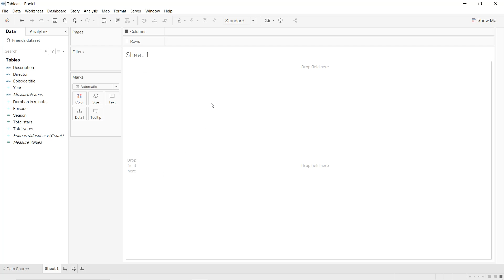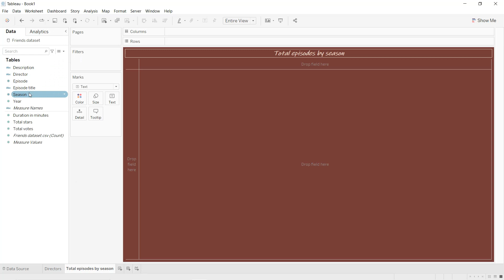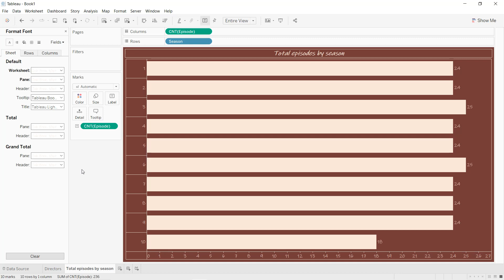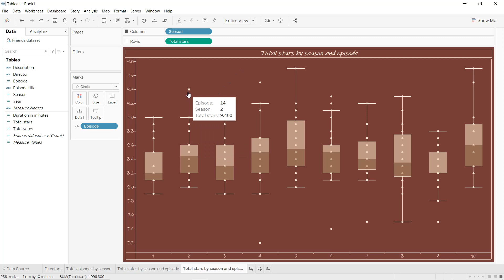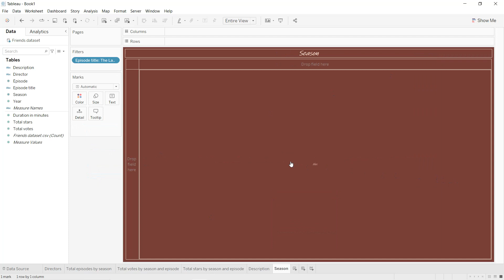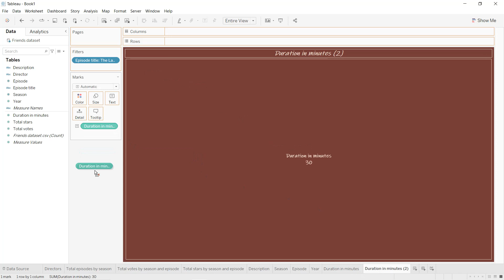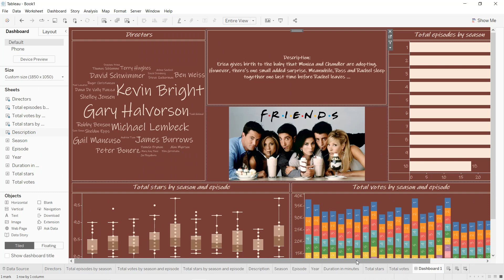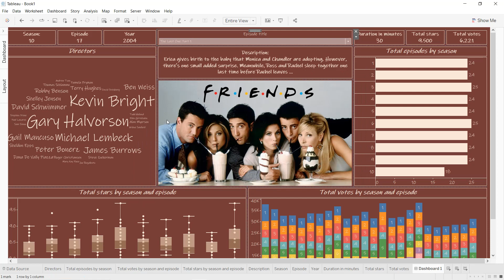Create an Amazing Dashboard Using Tableau in 15 minutes| Friends Series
Netflix
Tableau for beginners
Tableau desktop
Netflix movies
Netflix TV shows
Netflix series
Netflix dashboard
data analysis
data analyst
data science
Netflix ratings
Data Science Road Map
Friends series

Data Science Path:

1. Data Science Math skills - Duke University

2. Inferential Statistics - Duke University

5. Data Science Specialization - Johns Hopkins University

13. TensorFlow Data & Deployment Specialization

14. Natural Language Processing Specialization

16.  Practical Data Science on AWS

3. Google Advanced Data Analytics